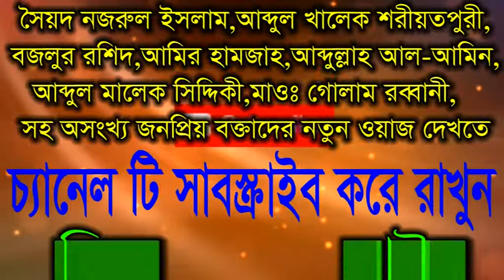Islamic Bangla Waz সারা বিশ্বে শান্তি আসবে 2018 New Waz Abdul Malek siddiki WazTv Bangla